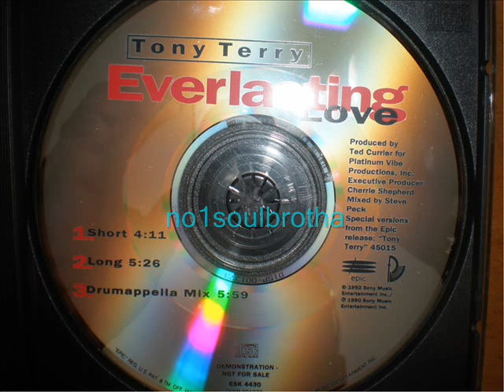Tony Terry ft. Jodeci* "Everlasting Love" (Steve Peck Mix - Short) (90's R&B)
1992 Promo CD Single, *also feat: Gerard Dure, Andre Smith & Doug Gee